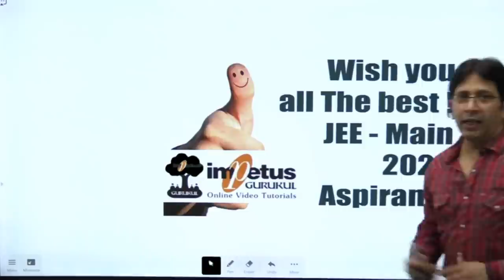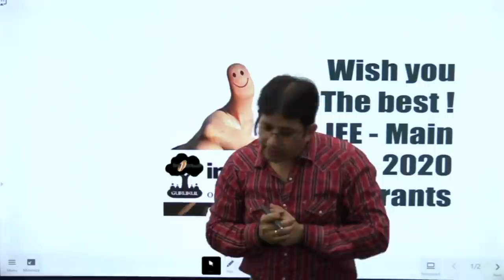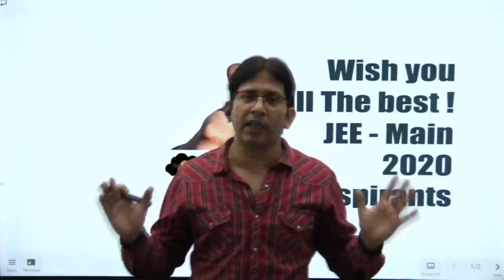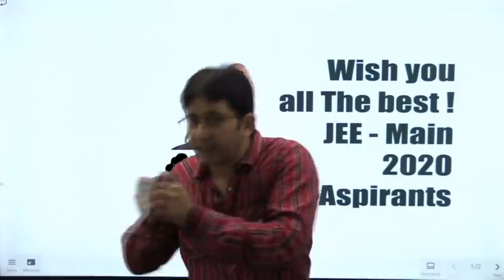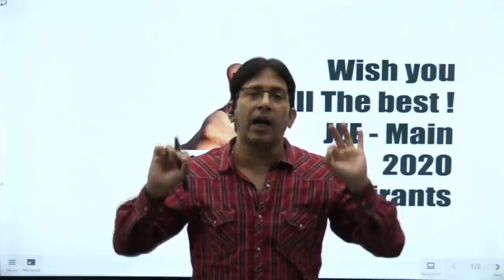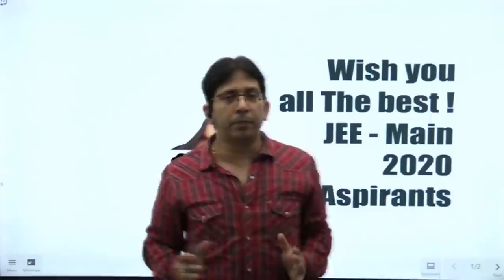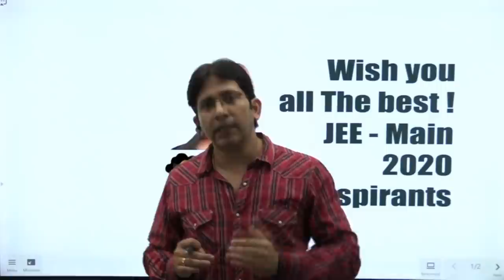Attention All JEE-MAIN Aspirants| BEST OF LUCK | Last minute Tips